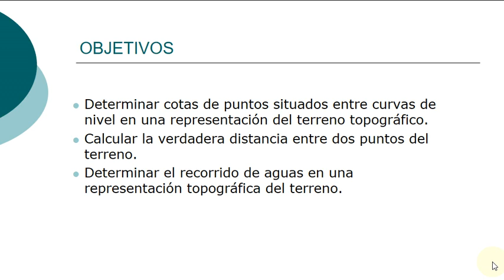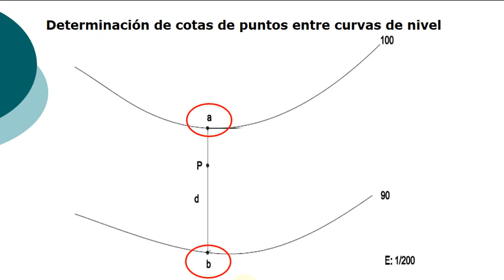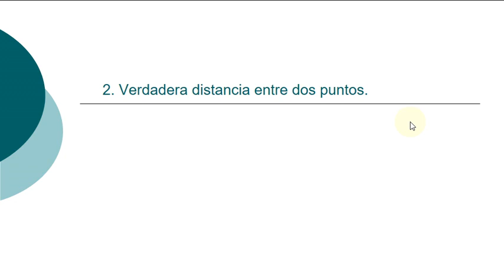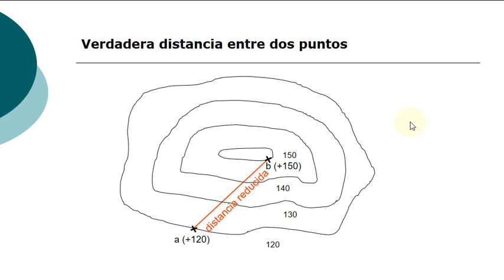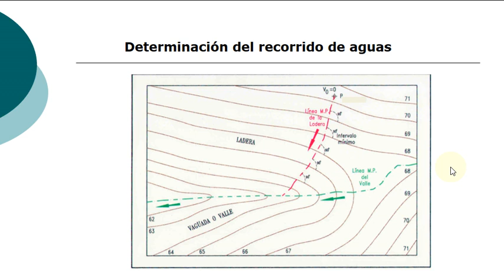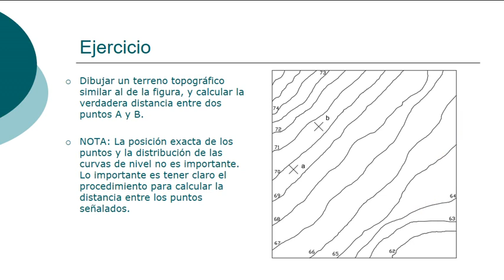Sistema de planos acotados. Representación del relieve. Obtención de cotas, distancias y re| UPV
Título: Sistema de planos acotados. Representación del relieve. Obtención de cotas, distancias y recorridos de aguas

Descripción: En el objeto de aprendizaje se resuelven algunos problemas típicos que aparecen en la representación del terreno topográfico con curvas de nivel.Los objetivos son que, al finalizar el trabajo con el objeto de aprendizaje, el estudiante sea capaz de determinar cotas de puntos situados entre curvas de nivel, calcular la verdadera distancia entre dos puntos del terreno y determinar el recorrido de aguas en una representación topográfica del terreno. Rey Solaz, B.; Navarro Jover, JM. (2020). Sistema de planos acotados. Representación del relieve. Obtención de cotas, distancias y recorridos de aguas.

Autor/a: Rey Solaz Beatriz